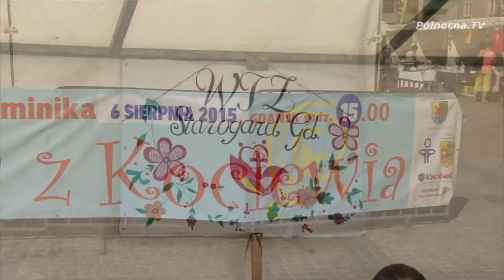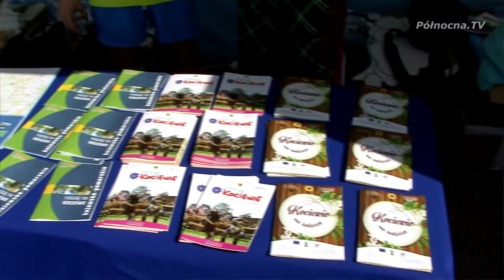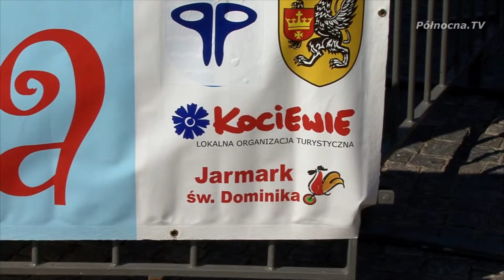Unikaty z Kociewia w Gdańsku 2015